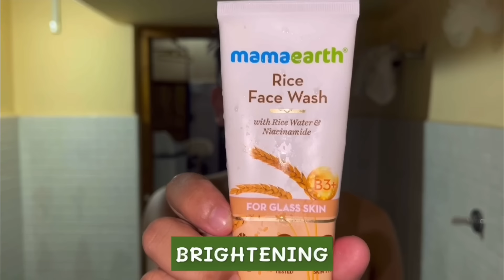Mentalist finds out my crush name 😱